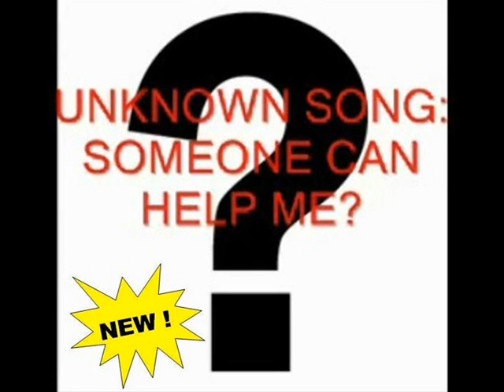UNKNOWN TRACK # 30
Recorded from my favourite radio station between 1990 and 1991